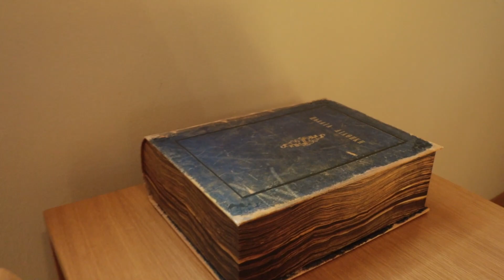Μονή Τιμίου Προδρόμου Σερρών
Η Μονή Τιμίου Προδρόμου Σερρών κτίστηκε το 1270 και αποτελεί ένα εκπληκτικής ομορφιάς μνημείο της Βυζαντινής τέχνης.Βρίσκεται σε απόσταση 12 χιλιομέτρων περίπου βορειοανατολικά της πόλης των Σερρών [1]. Ο κεντρικός ναός είναι λιθόκτιστος και υπάρχουν πολλές βυζαντινές τοιχογραφίες. Το τέμπλο είναι ξυλόγλυπτο και χρονολογείται από το 1804.